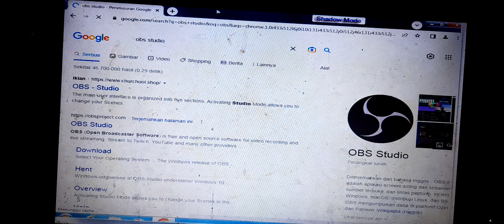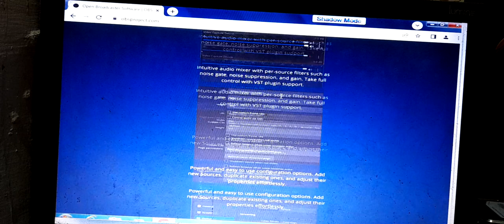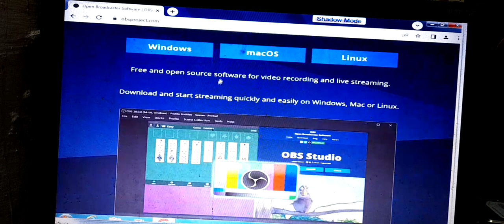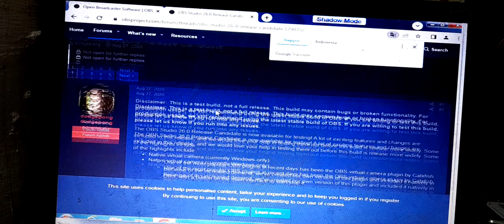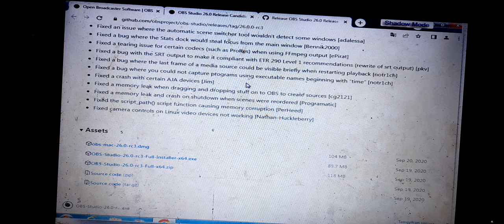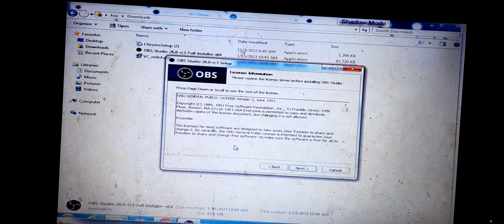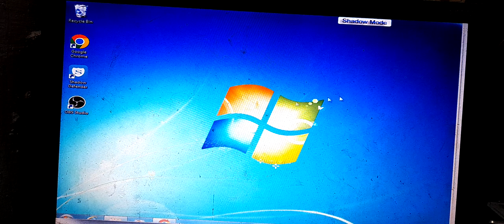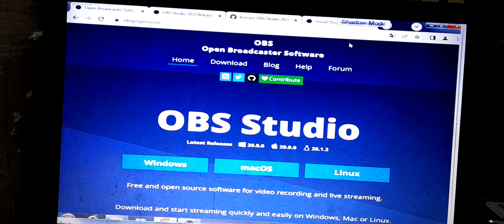Cara Instal OBS Studio di Windows 7 Dan 8 Terbaru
Cara Instal OBS Studio di Windows 7 Dan 8 Terbaru perlu diketahui obs studio kini tidak lagi bisa di instal di windows 7 dan 8 obs hanya suport di windows 10 dan 11 tapi disini saya akan memberi cara mengatasi instal obs studio di windows 7 dan 8 terbaru